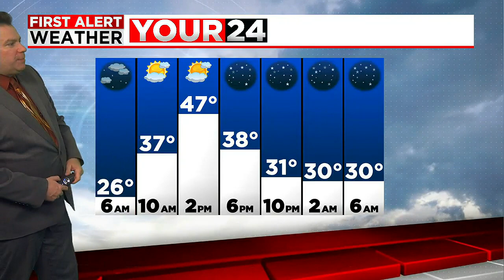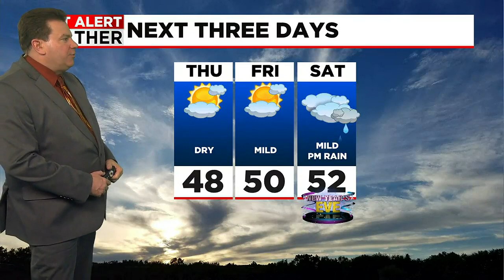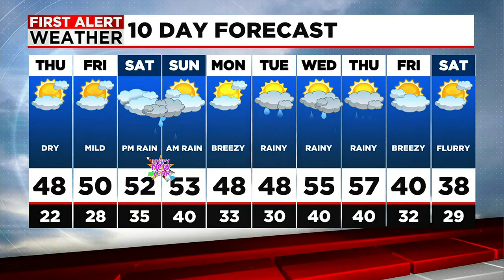Don's Thursday Forecast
Mostly sunny with above normal temperatures this afternoon.